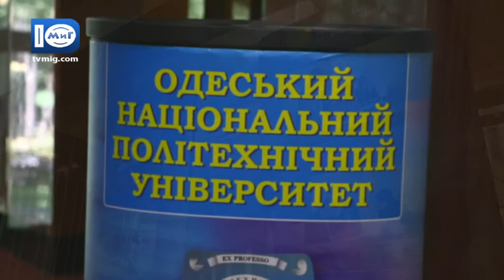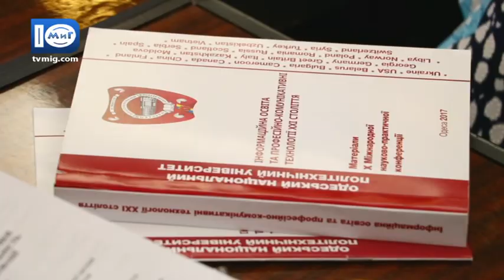В ОНПУ пройшла міжнародна наукова конференція - Южненські новини - 15.09.2017